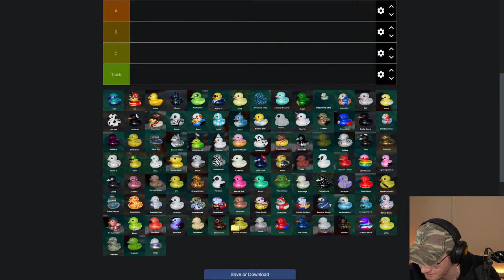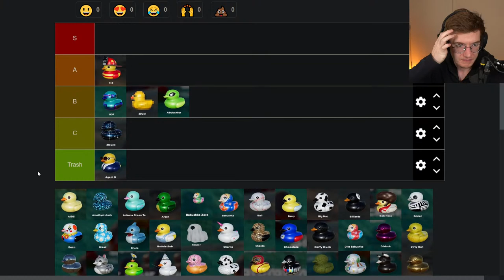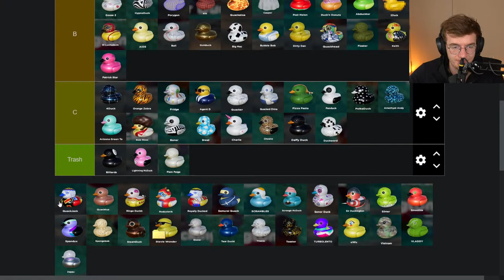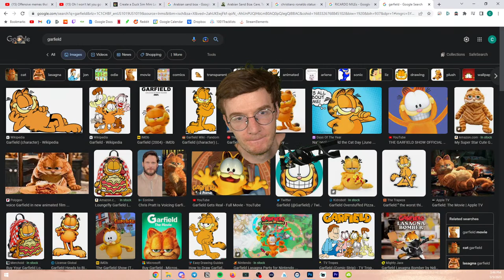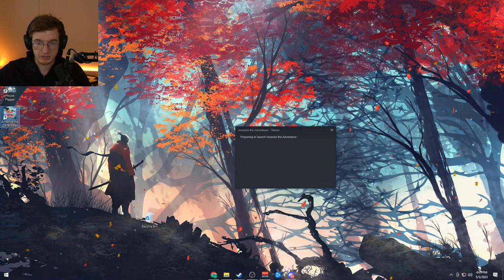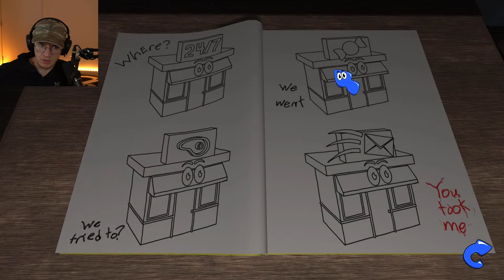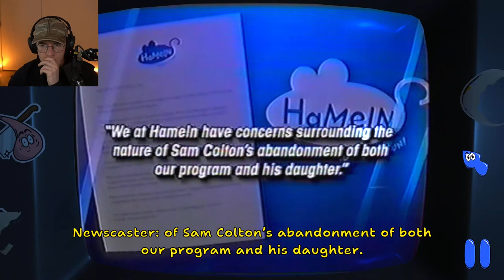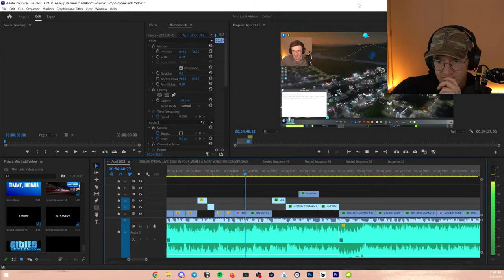My Chat Controls Stream & Amanda The Adventurer Is WILD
Duck - $4.04
Jumpscare - $10
Jumpscare 2 - $10.01
Good Take - $5.74
GYAT - $9.85
Let Me Cook - $6.78
Nope - $3.26
Yep - $3.14
Trash - $4.77
Cinematic Boom - $5.09
Crowd Cheer - $8.51
Fart - $4.44